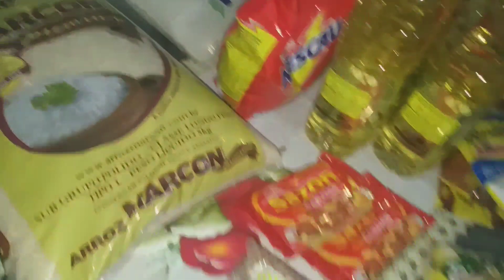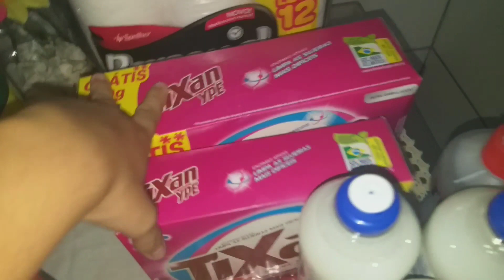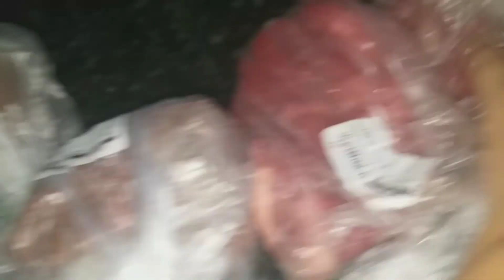Compra de Março! || Thay Gabrielli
Ahh e tbm não esquecem do like👍q é muito importante!😊
Um super beijo até o próximo vídeo 😘😘😘

me sigam no Insta⬇️
thayenne_e_doglas